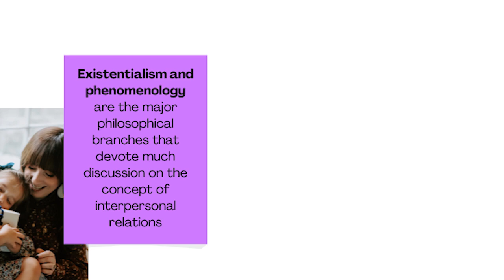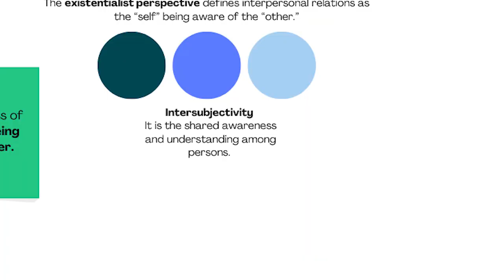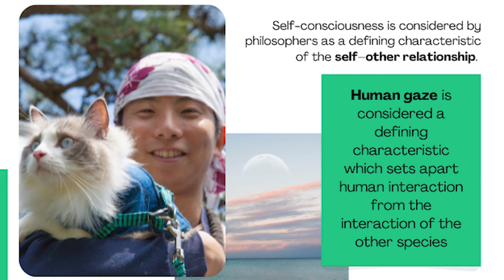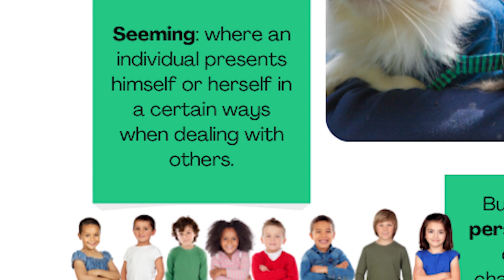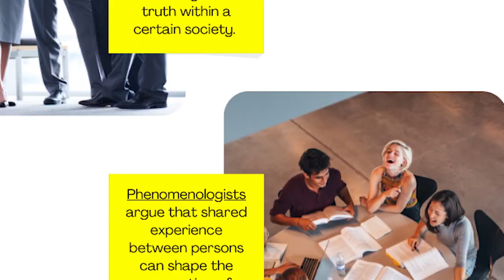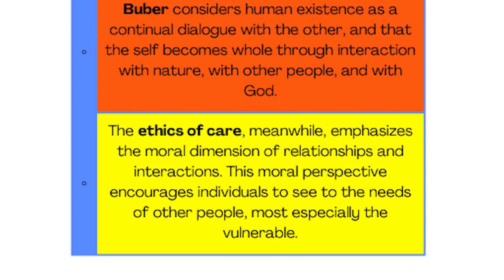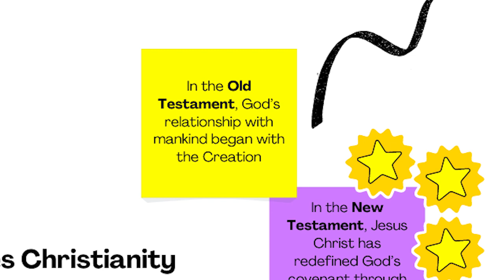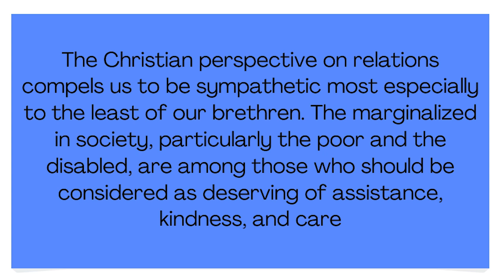Persons and Others (Philosophy)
Reference:
- Introduction to the Philosophy of Human Person by Roberto D. Abella